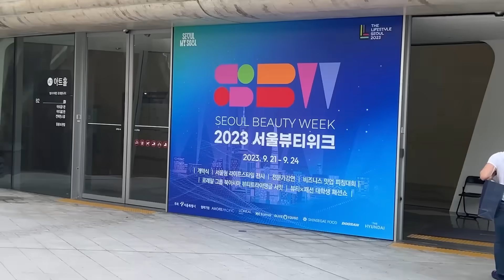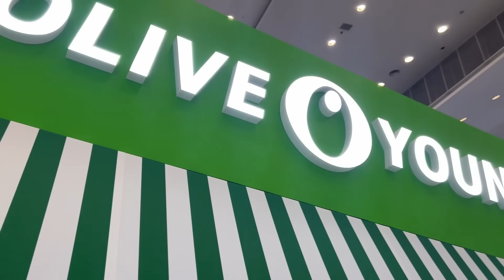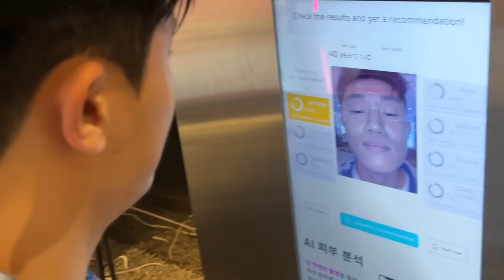WE HAVE TO MOVE AGAIN AFTER ONLY 3 MONTHS...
또 이사를 가야합니다...

서울시와 서울경제진흥원의 지원을 받아 제작된 영상입니다

00:00 Intro
04:18 Story...

13th document delivery room, 19, World Cup buk-ro 56-gil, Mapo-gu, Seoul, Republic of Korea
서울 마포구 월드컵북로56길 19, 드림타워
13층 문서수발실